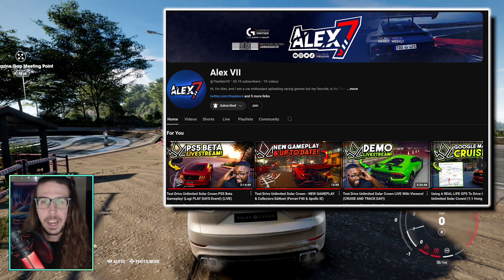Why is Test Drive Unlimited Solar Crown getting so much hate?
Talking about all of the issues brought up surrounding the VIP console beta for TDUSC.

00:00 intro
03:13 Comparison videos
03:57 Communication
05:40 Physics
06:47 Graphics
07:48 TDUSC Beta vs. TCM
09:36 Beta equals OLD BUILD
15:25 itS a Ps3 GAme
16:52 Refund or Skill Issue
19:09 Physics again
20:12 They listen to us
21:26 Pedestrians
22:43 DoA not a Festival

I will provide a link below to my StreamLabs donation page or you can sign up for a channel membership here on YouTube. Just growing the channel and building a community is enough for me🙌